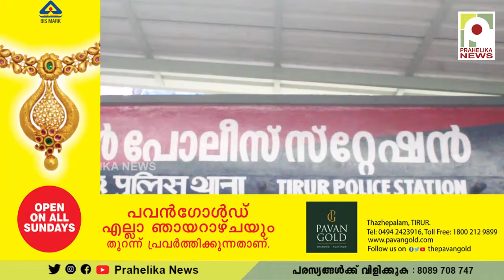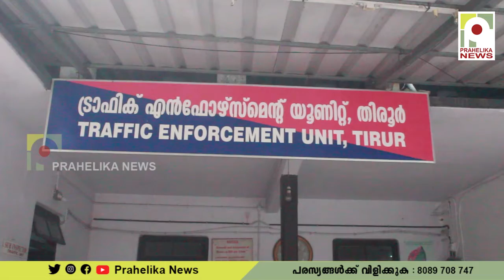സ്ത്രീധനത്തിന്റെ പേരിൽ ഭാര്യയെ പീഡിപ്പിച്ചകേസിൽ തിരൂർ പൂക്കയിൽ സ്വദേശിക്ക് ജാമ്യം നിഷേധിച്ചു